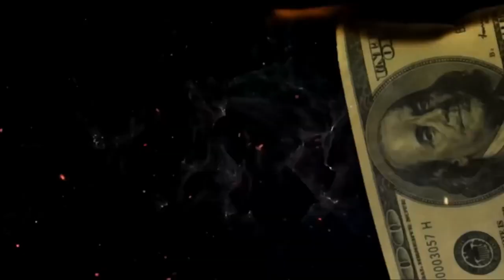Toxic Family Members & Disrespectful Friends Gotta Go!fakerelationship